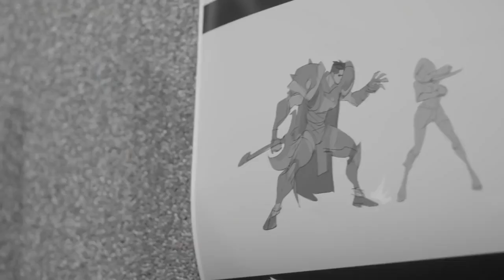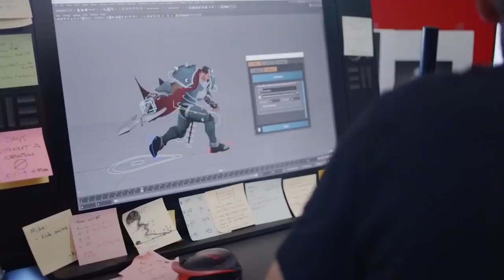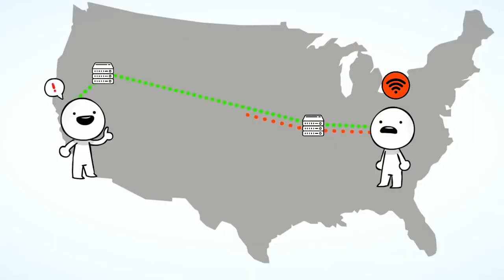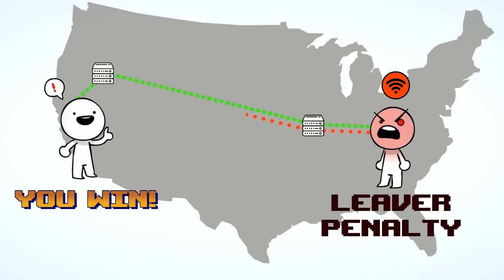NEW League of Legends Fighting Game